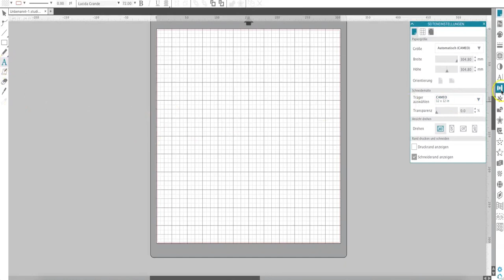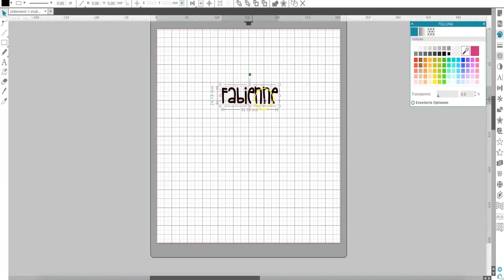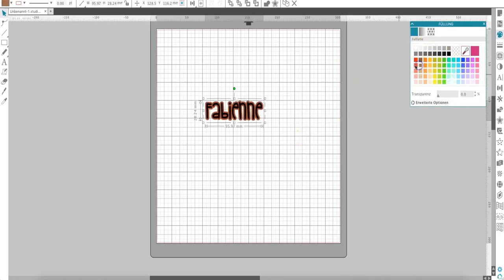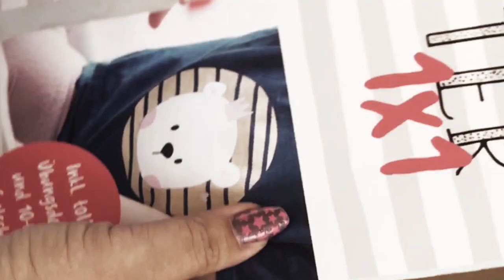Offset Anleitung - Offset richtig benutzen in 3 Minuten erklärt - Silhouette Studio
Was Wer oder Wie ist Offset.
Dies zeigen wir dir in nur 3 Minuten bei unserem 3 Minuten Mittwoch. Im Silhouette Studio wird Offset ganz einfach erstellt und angewandt. So lassen sich tolle Effekte erstellen die du dann mit deinem Cameo oder einem anderen Schneideplotter plotten kannst.

Maschinenpark: Bernina B 780 Baby Lock Cover Stitch Baby Lock Ovation Silhouette Cameo Schneideplotter

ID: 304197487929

Schau dir dieses Video an: "Bettschlange selber nähen ganz einfach, detailliert, professionell - Nähanleitung mit Schnittmuster"